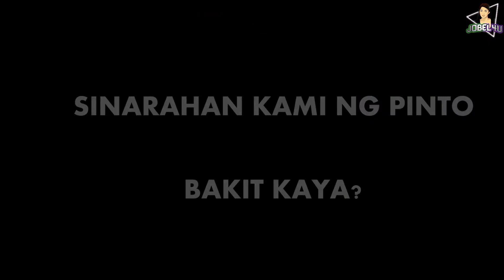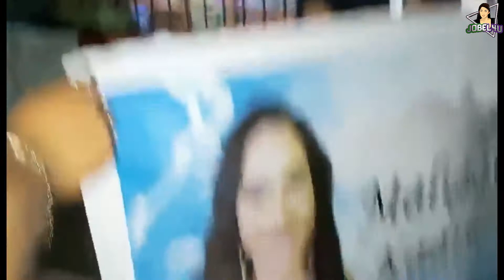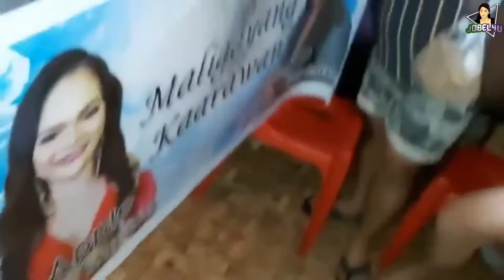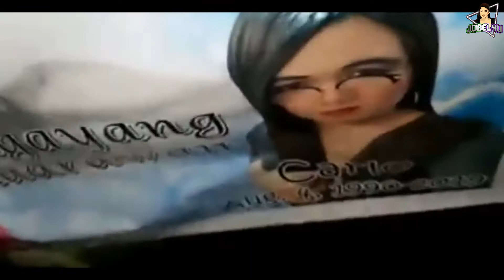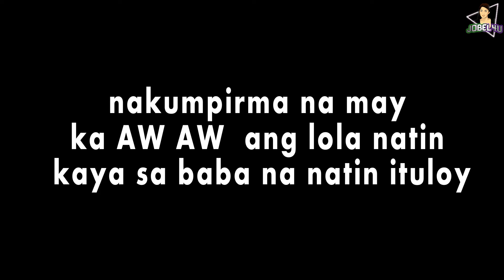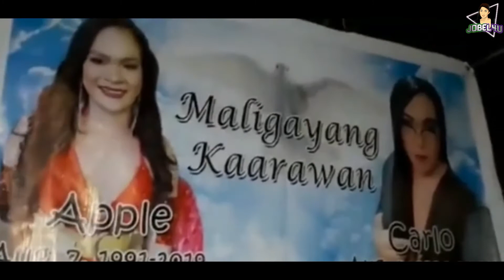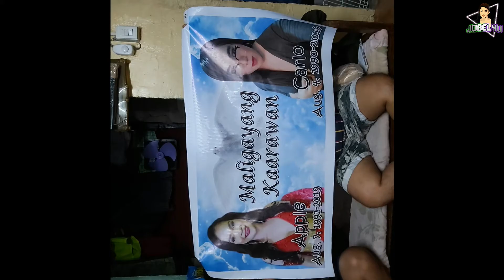Sinarahan kami ng pinto ng may birthday. apple and carlo back to back birthday celebration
this video is captured by tiffany alonzo grey
cp: iphone 7 plus

especial participation of

HERNAN
MARTIN
TIFFANY
ALTHEA
AND
ME

APPLE and CARLO birthday celebration